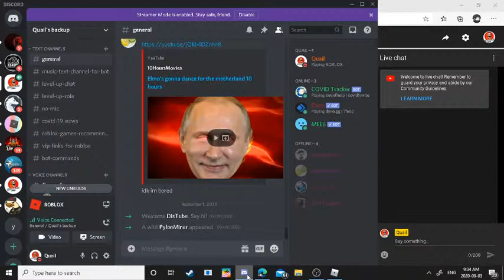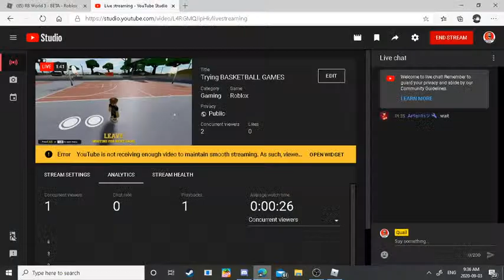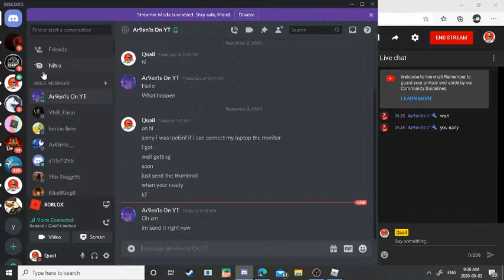Trying BASKETBALL GAMES